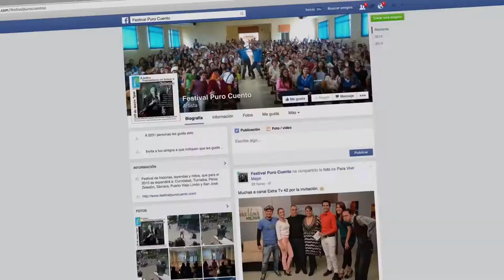Puro cuento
En este programa las mujeres son Puro Cuento. El arte de la narración oral es tan antiguo que se pierde en la memoria del tiempo. El Festival de Cuentos que se realizó en Costa Rica hace unos meses, es un festival lleno de narraciones. De esto nos hablan Julia Esquivel de Argentina, Carolina Rueda de Colombia y Edgar Ortíz, uno de los promotores de este Festival. Modera: Thelma Darkings.